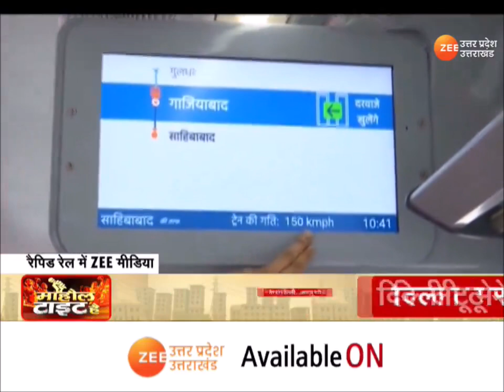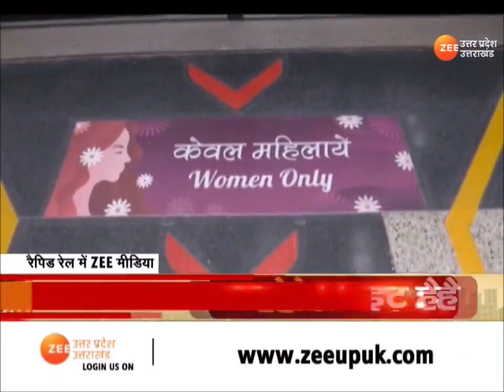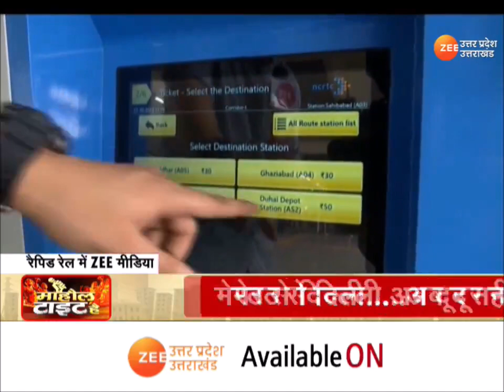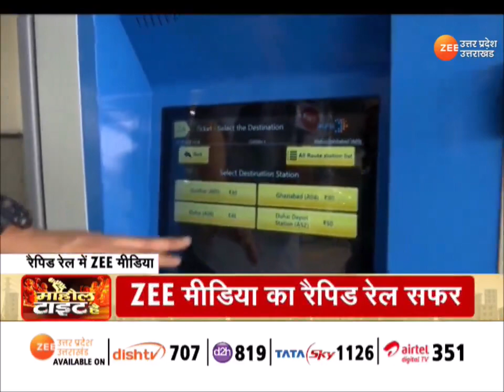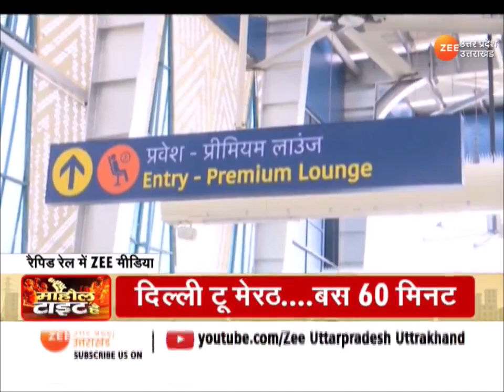Ghaziabad News: UP में विकास को नई धार, Delhi Meerut Rapid Rail चलने को है तैयार | PM Modi | CM Yogi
Ghaziabad News: UP में विकास को नई धार...Delhi Meerut Rapid Rail चलने को है तैयार